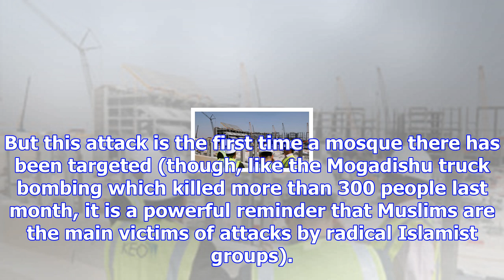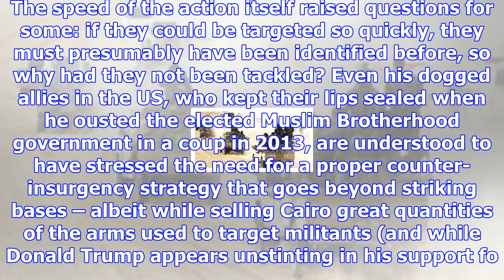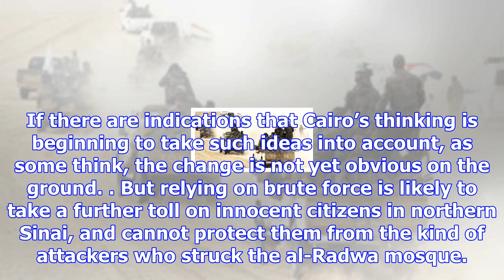The guardian view on terror in egypt: airstrikes will not end the crisis | editorial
To describe Friday’s horrific gun and bomb assault on a Sufi mosque in the northern Sinai peninsula ...